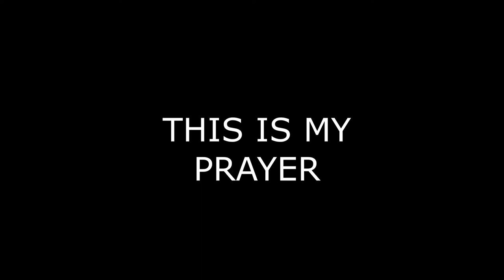LINDA SCOTT THIS IS MY PRAYER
1964 -GIANCARLO COLONELLO, BUDDY KAYE, MARIO PANZERI,
            NISA AND PHIL SPRINGER,  composers